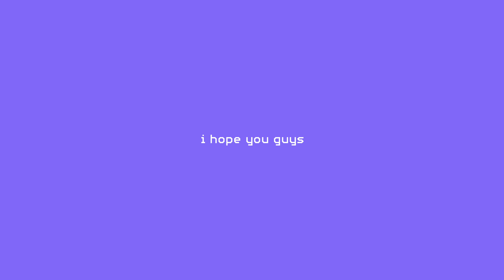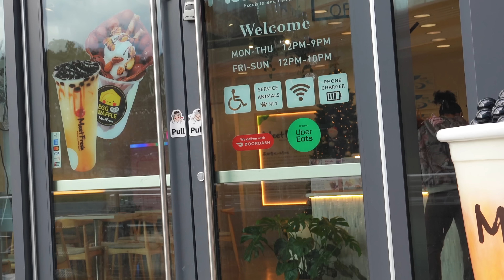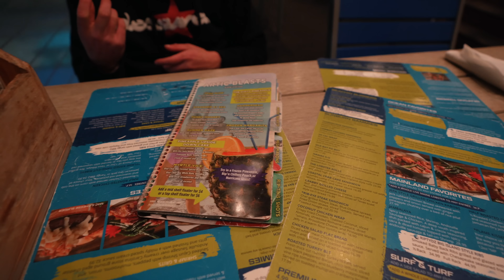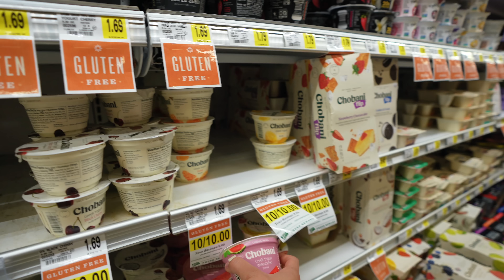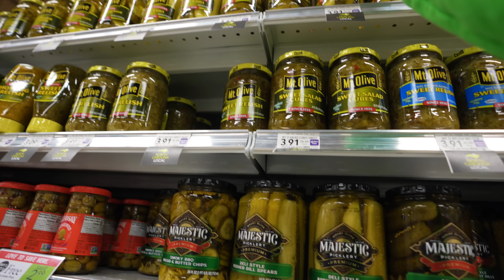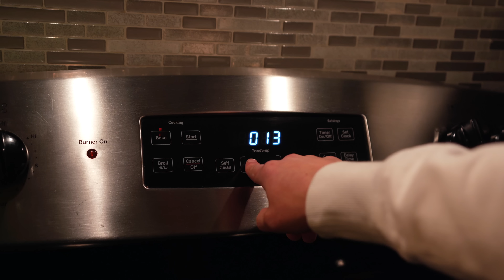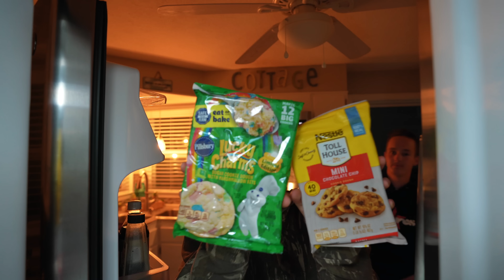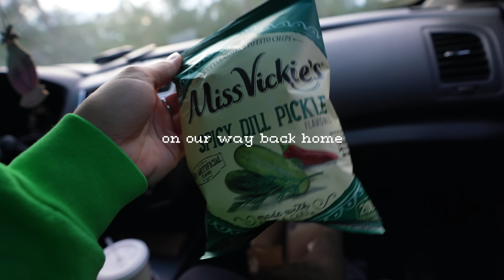vl☆g: a new year’s eve beach trip gone right *lil late but it’s ok*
☆☆☆ cameras i use:
sony a7c
go pro hero 11

(FREE) NewJeans x Pinkpantheress Type Beat "POKER FACE" | Dnb x UK Garage x Jersey Club Type Beat
(FREE) NewJeans x FIFTY FIFTY Type Beat "DESIRE" | K-Pop x RnB x Jersey Club Type Beat 2023
(FREE) NewJeans x Pinkpantheress Type Beat "CHERRY" | Dnb x UK Garage x Jersey Club Type Beat 2023